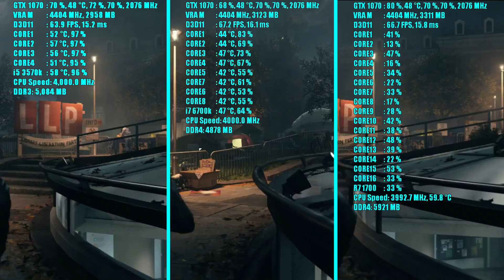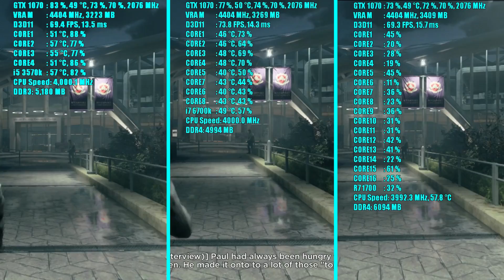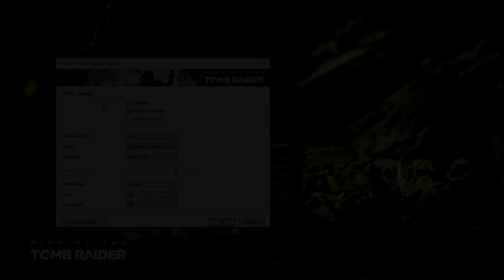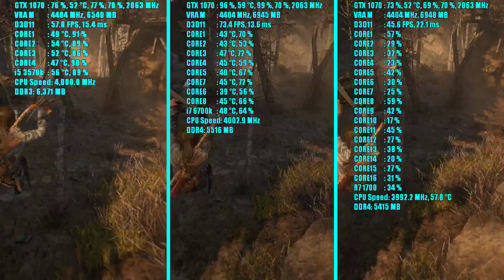Ryzen 7 1700 - i7 6700k - i5 3570k & GTX 1070 OC in 5 GAMES | 1080p | FRAME-RATE TEST COMPARISON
5 GAMES TESTED R7 1700 - i7 6700k - i5 3570k @4.0GHz with an GTX 1070 OC, frame rate test benchmark comparison. tested at 1080p resolution.

00:11 - Watch Dogs 2
01:52 - Quantum Break
03:16 - The Witcher 3 Wild Hunt
05:19 - Mafia 3
06:35 - Rise of The Tomb Raider

Recorded with: Nvidia Shadowplay so add about +2-3FPS
OS: WINDOWS 10 Pro 64bit

DRIVERS: Nvidia Version  378.78

CPU: AMD Ryzen 7 1700
COOLER:  AMD Wraith Spire LED Cooler
MB: MSI B350 TOMAHAWK

PC Build i5 3570k:

CPU: Intel Core i5 3570k
COOLER: NOCTUA NH-U9B SE2
MB: MSI Z77A-G45
PSU: EVGA 500B
RAM: Corsair XMS3 3x4GB OC 2000Mhz
HDD: SEAGATE Barracuda 1TB

CPU: Intel Core i7 6700k Skylake